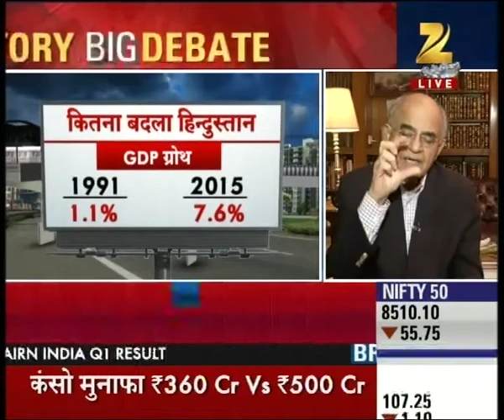Big Debate : How India has develop in the twenty five years of reforms? | Part I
After the introduction of economic reforms in 1991, India has emerged as a strong nation and get to know How India has developed in the twenty five years of reforms?